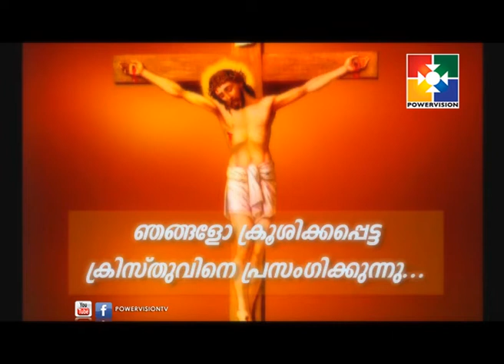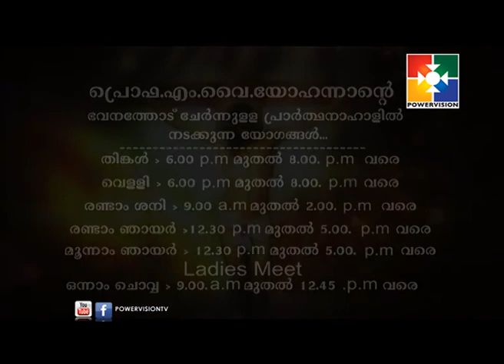Prof M. Y YOHANNAN |ദൈവം വചനം അനുസരിക്കുന്നവർ അനുഗ്രഹിക്കും | AMRUTHADHARA 04-11-17| Epi 209